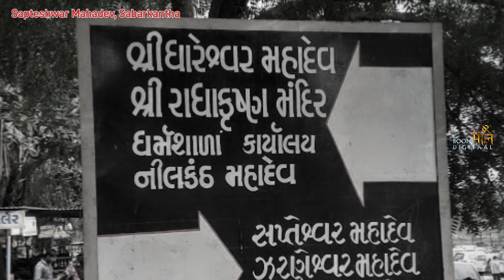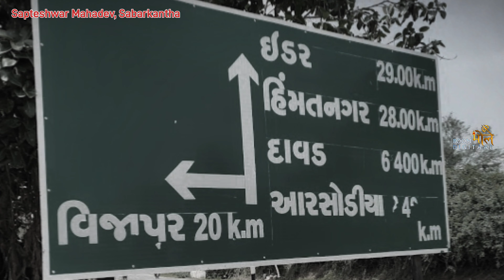Sapteshwar Mahadev, Sabarkantha